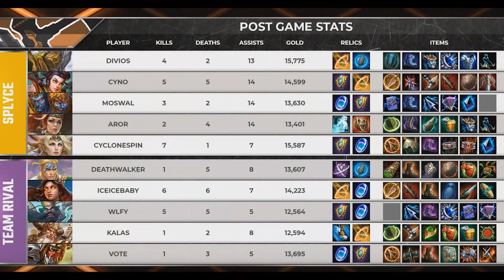What Do SMITE Patch 6.1, A 4 Magical Gods Teamcomp And The SWC Finals Have In Common?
With SMITE Patch 6.1, various Magical Penetration and Protection Reduction items like Stone of Binding and Dynasty Plate Helm will receive buffs. Looking back at the SMITE World Championship finals where Splyce played against Team Rival, this may have some implications for the viability of 4 Magical Gods Teamcomps in SMITE Season 6.

• Game: Donkey Kong Country (Nintendo, 1994, SNES)
• ReMixer(s): ZiSotto
• Composer(s): David Wise, Eveline Novakovic, Robin Beanland